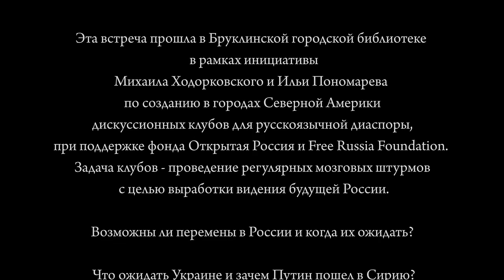Владимир Милов в Нью Йорке, Запись 25 октября 2015 года. Vladimir Milov in New York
Free Russia Foundation is launching a new initiative in North America by establishing discussion clubs among Russian-speaking communities. We want everyone who cares about the democratic future of Russia to collaborate and contribute to our discussion. Together we can make a bigger impact!

We invite you for our first discussion that will take place in New York City on October 25, 2015. Our special guest for this event will be Vladimir Milov, one of the leaders of the Russian pro-democracy opposition, former Deputy Minister of Energy of Russia, and the leader of the Russian opposition party “Democratic Choice.” The event will be moderated by Ilya Ponomarev, Russian MP in exile.

Are changes possible in Russia and when can they be expected? What will happen in Ukraine next? Why did Putin go to Syria? Who can take power in Russia in the future? What will happen to the Russian economy affected by low oil and gas prices? When will the Russian opposition become a real force?How can the Russian-speaking diasporas push for positive changes in our homeland?Встречa с лидером партии Демократический Выбор, участником Демкоалиции (с А. Навальным и М. Касьяновым), бывшим заместителем министра энергетики России Владимиром Миловым.

Эта встреча проводится в рамках инициативы Михаила Ходорковского и Ильи Пономарева по созданию в городах Северной Америки дискуссионных клубов для русскоязычной диаспоры, при поддержке фонда Открытая Россия и Free Russia Foundation. Задача клубов - проведение регулярных мозговых штурмов с целью выработки видения будущей России.

Возможны ли перемены в России и когда их ожидать? Что ожидать Украине и зачем Путин пошел в Сирию? Кто может встать у руля страны в будущем? Чего следует ожидать в экономике страны и как на нее влияют цены на нефть и газ? Когда оппозиция станет настоящей силой? Чем могут помочь живущие за ее пределами неравнодушные люди?

Встречу ведет оппозиционный депутат Госдумы Илья Пономарев.